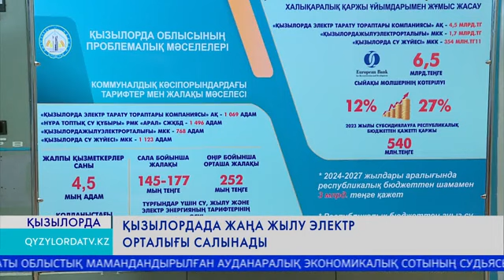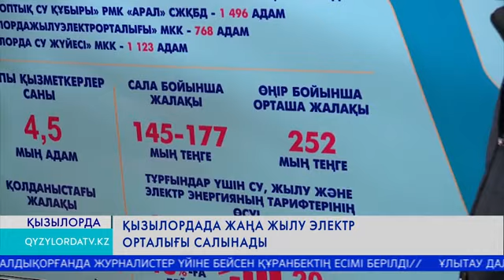Қызылордада жаңа жылу электр орталығы салынады